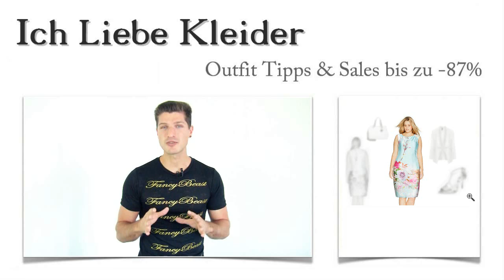Schöne Sommerkleider in XXL suchte Petra + 3 Sommer Outfits 2016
Petra hat schöne Sommerkleider XXL gesucht und mich dabei um Hilfe gebeten. Gemeinsam haben wir schöne Sommer Outfits 2016 gefunden und dabei bis zu 87 Prozent gespart! Wenn ihr wissen wollt, wie schöne Sommerkleider für Damen in XXL aussehen müssen, lest einfach weiter! Ihr erfahrt außerdem, wie diese Spitzenpreise möglich werden und was für eine Überraschung euch am Ende erwartet.

Schöne Sommerkleider XXL: Mit diesen Outfit Tipps kombiniert Petra ihr neues Kleid
Nachdem Petra schöne Sommerkleider für Damen XXL gesehen hatte, war sofort klar, dass dieses Kleid die Basis für ihre Sommer Outfits 2016 bilden soll. Dazu gefielen ihr diese schicken Sandaletten mit den Ziersteinchen am besten. An kühleren Sommertagen wird sie diesen offenen Blazer tragen. In der edlen Handtasche sind ihre persönlichen Dinge stilvoll aufbewahrt. Klickt auf die Bilder und schaut euch die Details genau an!

Sommer Outfits 2016: Genau so müssen schöne Sommerkleider XXL aussehen - dies ist Petras Lieblingskleid
Blitzschnell hatte sich Petra für dieses leichte Sommerkleid entschieden. Sie war überrascht, dass schöne Sommerkleider in XXL so toll aussehen können. Dieses Kleid begeistert vor allem durch den zart schimmernden Satin-Stoff und den auffälligen Blumen-Print. Mit der Raffung am Träger bietet es einen zusätzlichen Hingucker. Am besten, ihr seht euch das wunderschöne Kleid aus der Nähe an. Klickt auf die Lupe, und vielleicht ist dieses Kleid ja auch die Basis für eure neuen Sommer Outfits 2016!

Bis zu 87 Prozent sparen: Hier im Shop schöne Sommerkleider XXL günstig kaufen
Wenn ihr, wie Petra bis zu 87 Prozent sparen wollt, solltet ihr schöne Sommerkleider für Damen in XXL hier im Shop suchen. Denn hier findet ihr limitierte Kleider zu absoluten Sonderkonditionen. Nutzt die Suchfunktion, um eure Suche ganz individuell zu gestalten! Ihr werdet überrascht sein, wie günstig Sommer Outfits 2016 sein können. Probiert es gleich mal aus!

Überraschung: Individuelle Sommer Outfits 2016 speziell für euch zusammengestellt
Habt ihr Lust bekommen, selbst schöne Sommer Outfits 2016 zu kaufen? Dann möchte ich euch gern dabei unterstützen, das perfekte Outfit für euch zu finden. Schreibt mir einfach, wie ihr euch schöne Sommerkleider XXL vorstellt und welche Accessoires ihr besonders gern tragt! Ich werde mich dann sofort auf die Suche nach tollen Sommer Outfits 2016 für euch begeben. Dieser Service ist natürlich kostenlos für euch.